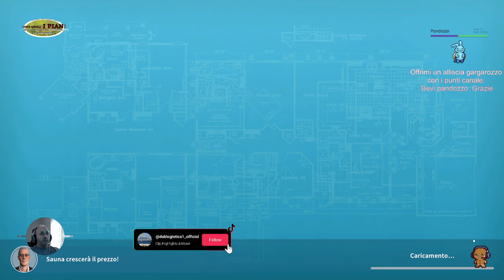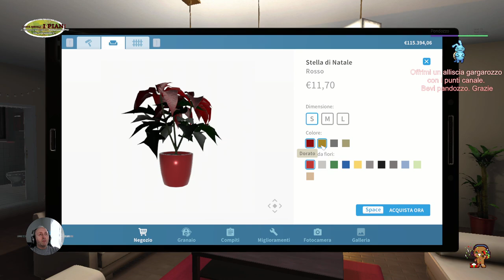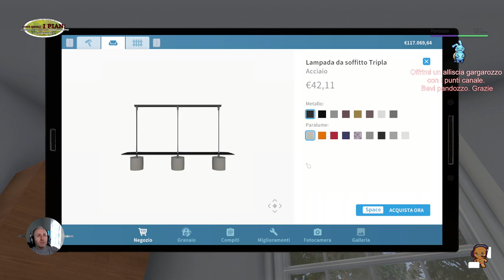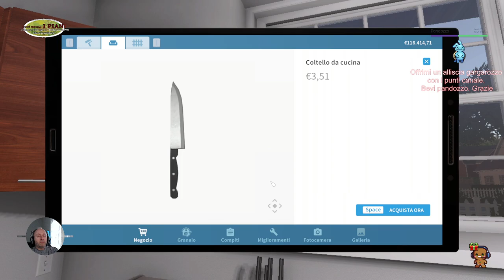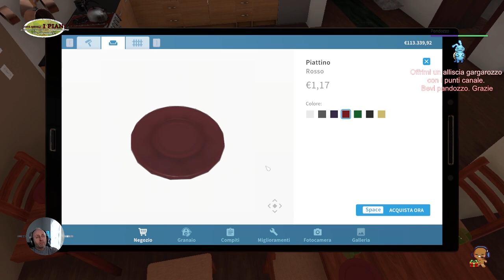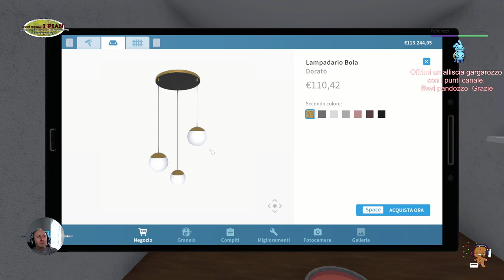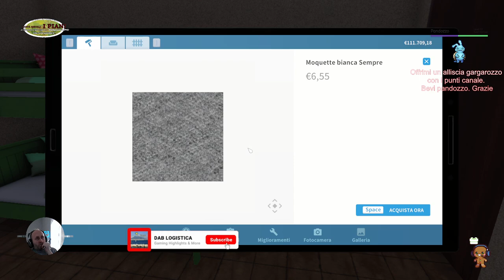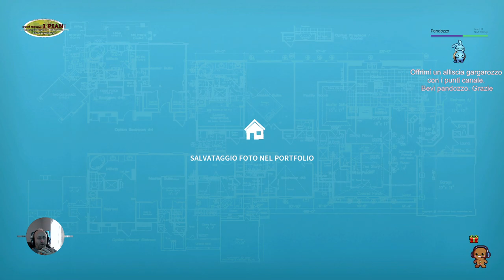HOUSE FLIPPER CASE E CASOTTI. AGENZIA IMMOBILIRARE ZIO DAB. ep.4 LAVORI DA PAZZI 🤣🤣 ( SUB)